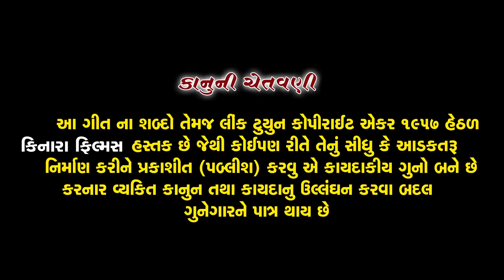મોત પેહલા બે મોત મારી ગઈ - New Gujarati Sad Song | Full HD Video | Mansukh Panchal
Song :- Mot Pehla Be Mot Maari Gai
Singer :- Mansukh Panchal
Lyrics :- Sovanji Thakor
Artist :- Jigar Panchal, Neha Vaghela, Rafik Pathan
Camera :- Hitesh Prajapati, Masum Patel
Video Director :- NIKUL PATEL, Kamalesh Pandya [KINARA ]
Producer : Masum Patel
Music Label : KINARA FILMS PATAN
Digital Partner : RDC Media Pvt. Ltd.